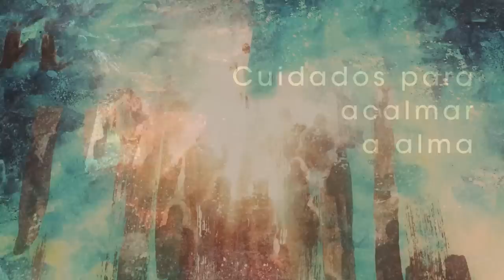Homilia Diária Domingo 4ª Semana da Quaresma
Somos convidados a viver na alegria de sermos conduzidos por Jesus: Ele cura nossas cegueiras e nos permite ver e jugar as realidades do mundo com os olhos da fé